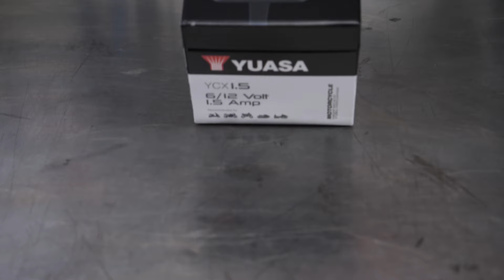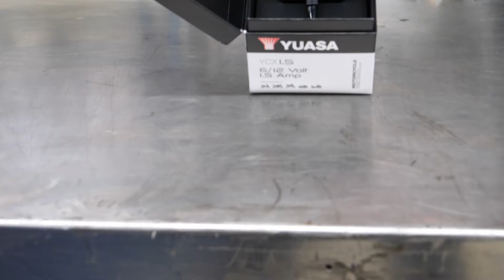Motorrad richtig Einwintern - so überlebt auch die Motorrad-Batterie den Winter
Heute widmen wir uns einem etwas traurigen Thema für alle Motorradfahrer: dem Einwintern. Denn wer sein Motorrad im Winter längere Zeit stehen lässt, sollte davor einige Punkte beachten. Dabei legen wir in diesem Video auch einen Fokus auf die Batterie, und was es diesbezüglich zu beachten gilt.

Kapitel

00:00 - 01:30 Motorrad waschen
01:30 - 02:05 Öl wechseln Motorrad
02:05 - 02:25 Motorrad Kette reinigen und Schmieren
02:25 - 06:18 Motorrad-Batterie überwintern: ausbauen, lagern, aufladen
06:18 - 07:25 Tank und Additive
07:25 - 07:40 Reifendruck für den Winter
07:40 - 08:25 Elektrische Kontakte pflegen
08:25 - 09:17 Bewegliche Teile schmieren
09:17 - 10:28 Motorrad überwintern, Abdeckplane

Die verwendeten Produkte im Video wurden von sportszone.ch zur Verfügung gestellt. Ihr findet sie auf dieser Landingpage sowie in der Reihenfolge der Erscheinung unten verlinkt.

moto.ch ist das neue deutschsprachige Motorrad-Portal im Internet powered by TÖFF-Magazin und Moto Sport Schweiz. Aktuelle News, Test-Videos, Testberichte, Technik, Fashion, Zubehör, Sport, Reiseberichte, Leserreisen, Service-Themen, Events und Jobs finden Sie auf dem neuen Digital-Angebot, das selbstverständlich auch die wichtigsten Social-Media-Kanäle umfasst. moto.ch ist ein cooles Online-Magazin mit den aktuellsten Neuheiten aus der Motorradwelt und vielen überraschenden Highlights. Gemacht von professionellen Motorradjournalisten für die Töff-Szene!